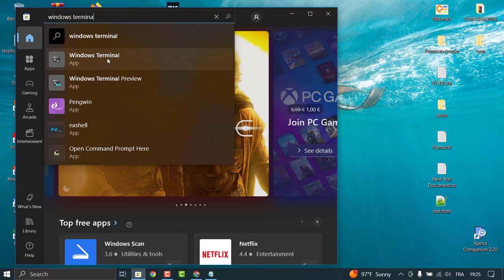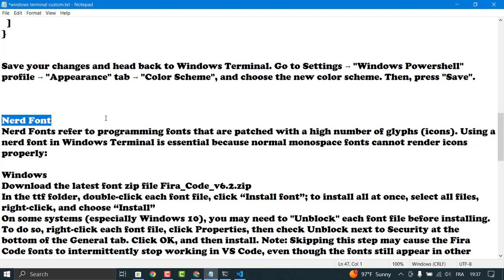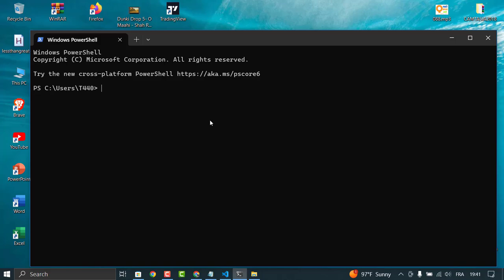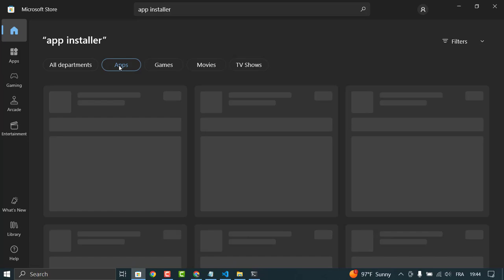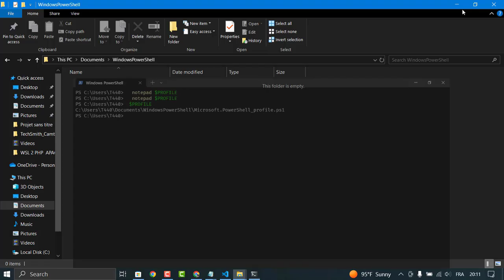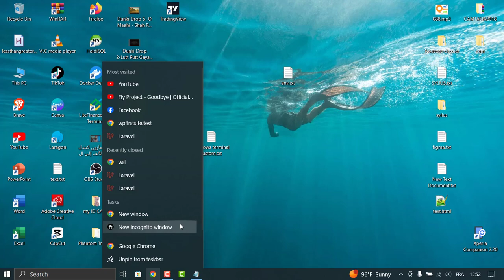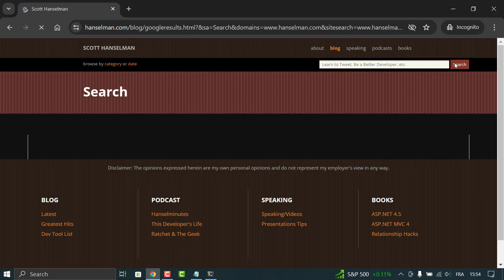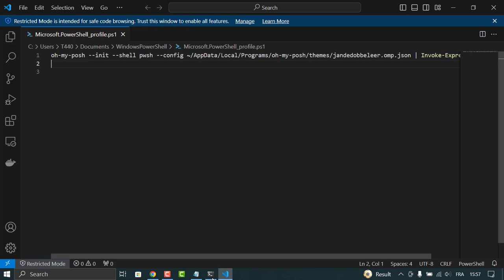Powershell Prompt With Oh My Posh And The Windows Terminal